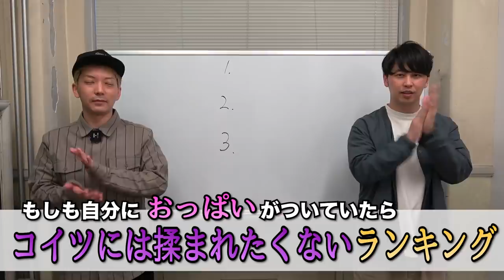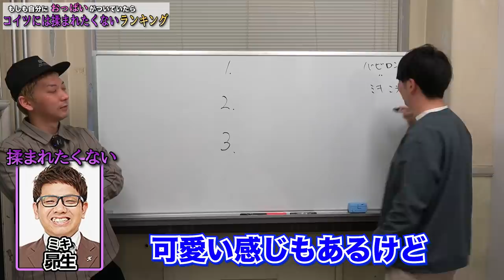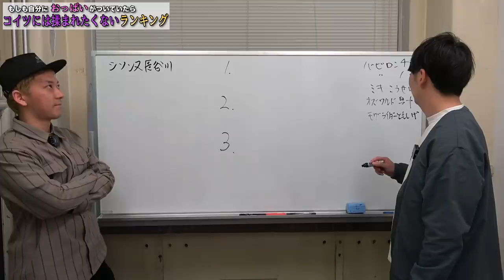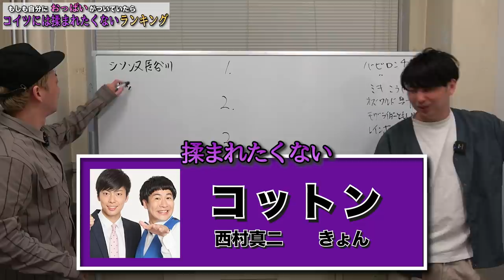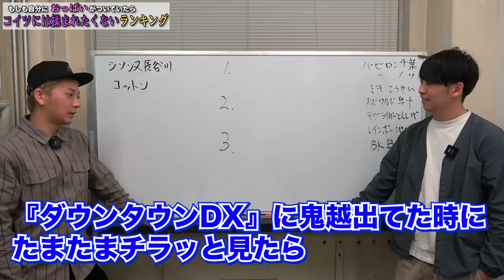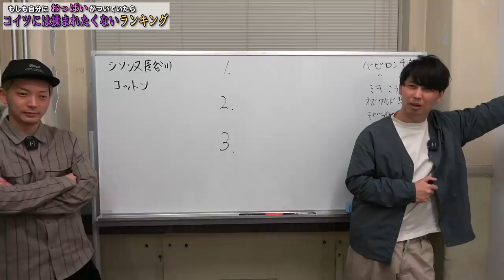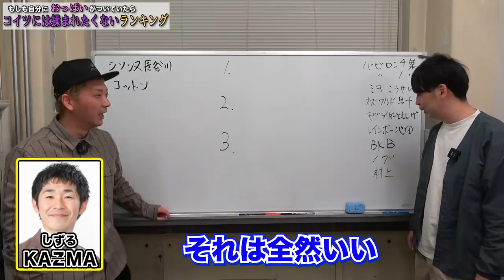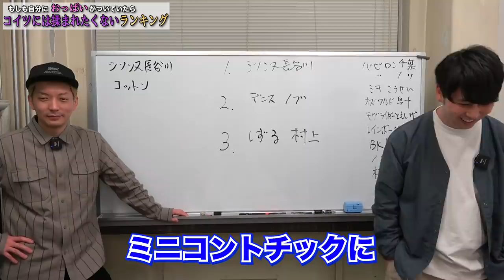もしも自分におっぱいがあったら揉まれたくない芸人ランキング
【検証】女の子の胸があたっているとそこに神経が持ってかれるので痛みを感じない！？【ニューヨーク・芸人・漫才・コント・ネタ・実験・ゲーム・恋愛・相席居酒屋・ニューラジオ】

【コラボ】二ューヨーク×けいちょんチャンネルD松本泰治ノーカットトーク めちゃイケディレクター時代の話も聞きました

【街録ch】三谷三四郎/テレビ業界の闇暴露するAD時代/実はニューヨークと同期

日本一詳しい芸能人名鑑「指原莉乃編」をイコラブと勝手に作りました【コラボ】

【公式】ニューヨーク コント「結婚式の余興」※KOCキングオブコント2020決勝ネタ

【公式】 ニューヨーク コント「女上司」※KOCキングオブコント2021決勝の2本目で披露する予定だったネタ

毎週火・水・金・土の20時に新作動画アップしています！

2010年デビュー

1986年5月14日生まれ

1986年3月1日生まれ